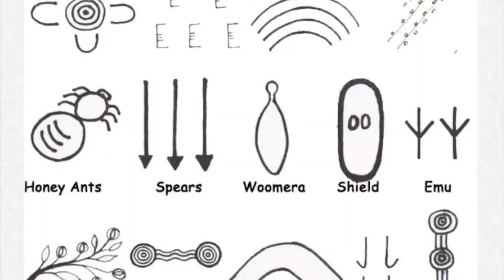Aboriginal art for ESL students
An introduction to aboriginal art for ESL students